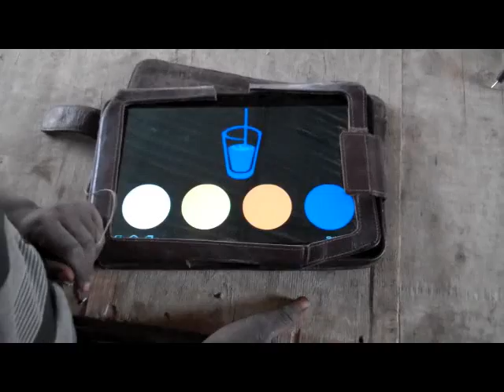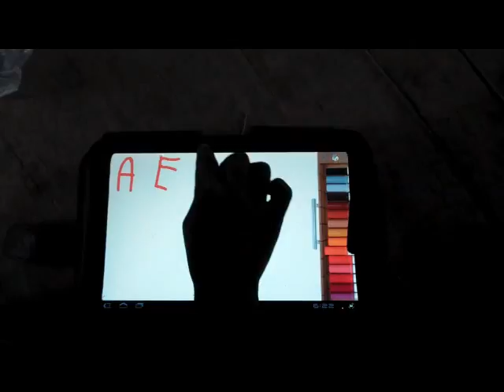Tablets but No Teachers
The One Laptop Per Child organization is trying something new in two remote Ethiopian villages: simply dropping off tablet computers with preloaded programs and seeing what happens.

Last week we went to Wonchi, one of the two villages where the experiment is taking place. This is what we saw.